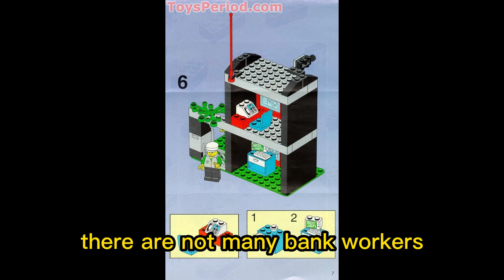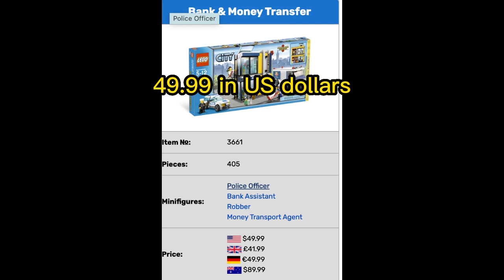Do The Jews Run The Banks In Lego City?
This video is SATIRE and was inspired by MrMr BigVass@mrmrbigvass5168

Since the beginning of lego city in the lego system era there have beeen all sorts off enterprises and institutions.

As we know most of the funding for Lego City comes from Oil companies like Shell in the seventies and Octan in the two thousands.

Banks have always existed in Lego City since the nineteenth century, but unlike institutions like Shipping and the Police they are not their own subtheme, and instead are just part of the city as a whole.

Therefore they are either nationalised by the lego city government or are run by private bankers.

Despite lego city having such a large police force there are relatively few bank sets.

In addition to this mystery, there are not many bank workers. They sometimes appear in sets in either a blue or green uniform which is the same as the colour of the bank.

One thing that has been consistent in the bank series is the use of heavily armoured trucks to carry money. Even on the lego website they describe these vans as “armoured.” Unlike the vans that other banks use.

They even use vans that look like police vans but have a slightly darker shade of blue. Similiar to the blue of the eye dee eff.

The politicians of lego city realised this similarity in two thousand and eleven and covered it up by nationalising the banks during the twenty twenties.

In order to cover it up, the lego city government have placed the banks under the jurisdiction of the less well known forest police. and also adopted a green colour scheme

Since the seventies the banks have not had a consistent colour scheme unlike other subthemes like the coast guard for example.

This was due to many different private jewish companies running the banks.

However, due to Zionist movements they have all come together under the green colour scheme. With green guards and green armoured vans provided by the IDF.

Finally a small detail. These lego bank sets are sold for forty nine ninety nine in you sss dollars. But are sold for the same price in euros in Germany. However, according to exchange rates they should be sold for only forty five euros in germany. The more expensive price is a tax that the german government pays to israel for the holocaust.

This tax is collected by the Jews who run all the banks in lego city.